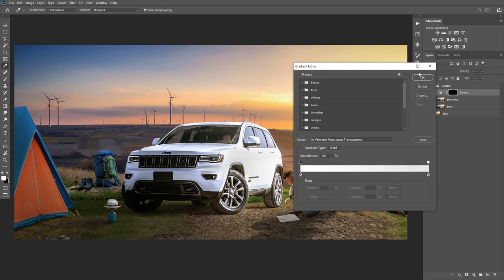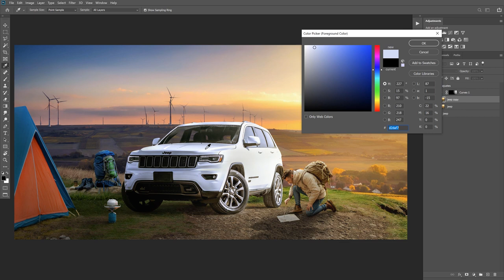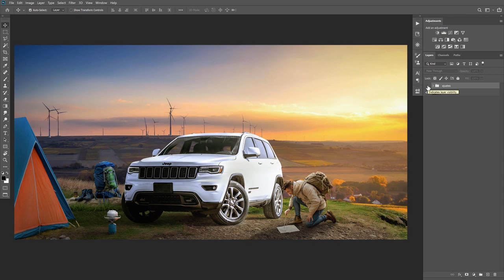Análise de manipulação de imagens no Photoshop #8 - Caio Santos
✅ CONTEÚDOS VISTOS NESTA ANÁLISE DE IMAGEM
- Composição
- Iluminação
- Cores

📘 BAIXE MEU E-BOOK GRATUITO SOBRE MANIPULAÇÃO DE IMAGENS NO PHOTOSHOP

⚡️ APRENDA A FAZER UMA MANIPULAÇÃO DE IMAGENS COMPLETA EM POUCOS MINUTOS